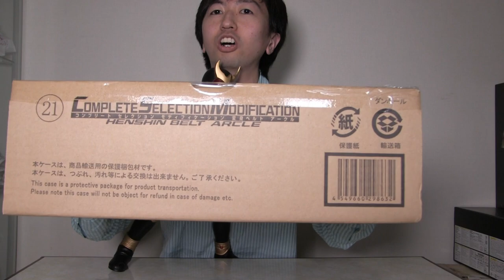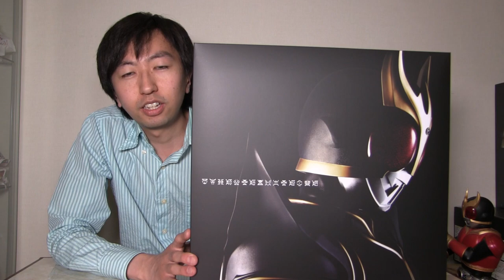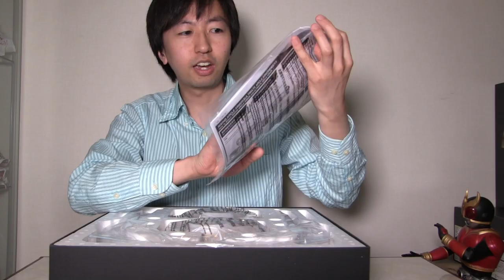仮面ライダークウガ 令和【平成最後に公開しようとしていたが、間に合わなかった動画！】CSMアークルを開封し、遊んでみました！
ついにCSMアークル開封しました。撮影から大分経った動画ですが、観ててください！俺の！レビュー！

「OtoLogic」様
「MusMus」様
「魔王魂」様